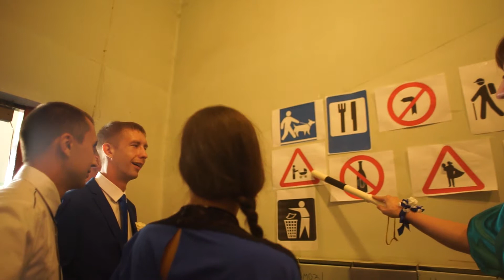Olga & Niko - 'Самая любимая музыка'